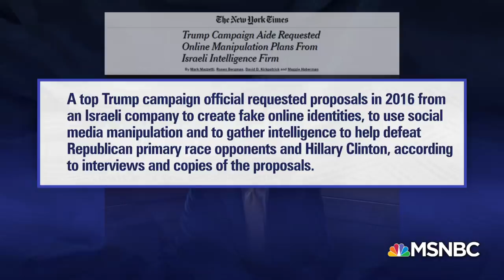Lawrence On President Donald Trump And Rod Rosenstein's ‘Strangest’ Meeting | The Last Word | MSNBC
Lawrence O'Donnell explains why President Trump's meeting with Rod Rosenstein was "the strangest meeting in history between a President and a Deputy Attorney General" and how it fits in the big picture of the Mueller probe.